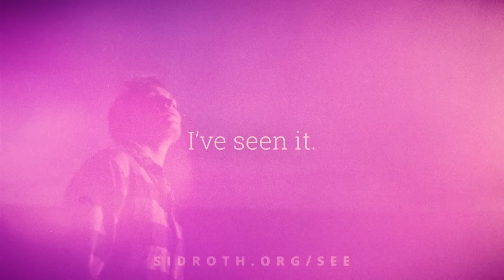This Angel's PROPHETIC NAME Will Amaze You…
James Goll had an amazing encounter with an angel. This angel had a powerful prophetic name...

This episode originally aired in 2008. Classics from our It's Supernatural! archive!